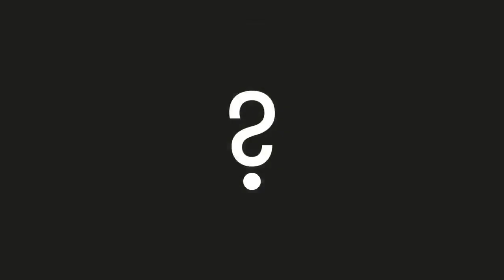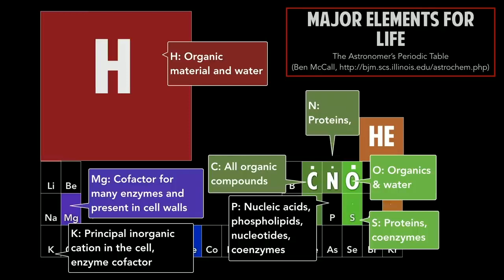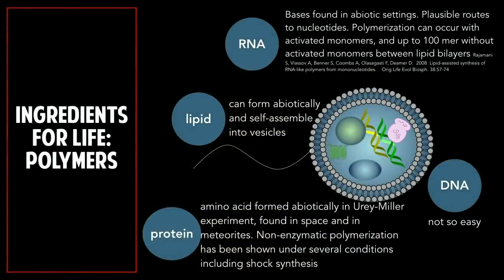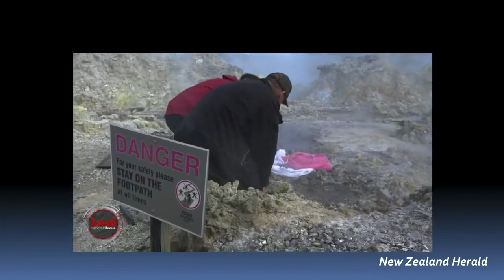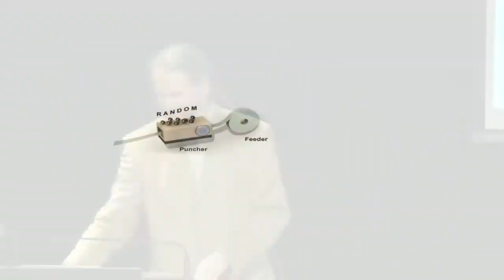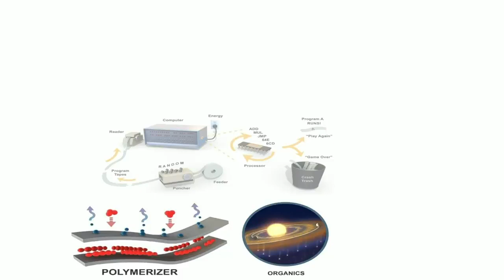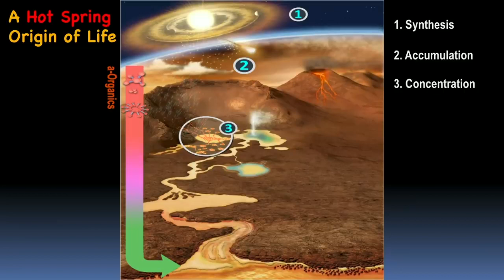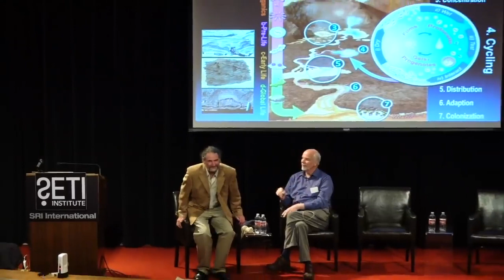The SETI institute lecture on topic Where is the Origin of Life on Earth?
To answer the iconic question “Are We Alone?”, scientists around the world are also attempting to understand the origin of life. There are many pieces to the puzzle of how life began and many ways to put them together into a big picture. Some of the pieces are firmly established by the laws of chemistry and physics. Others are conjectures about what Earth was like four billion years ago, based on extrapolations of what we know from observing Earth today. However, there are still major gaps in our knowledge and these are necessarily filled in by best guesses.

We invited talented scientists to discuss their different opinions about the origin of life and the site of life’s origin. Most of them will agree that liquid water was necessary, but if we had a time machine and went back in time, would we find life first in a hydrothermal submarine setting in sea water or a fresh water site associated with emerging land masses?

Biologist David Deamer, a Research Professor of Biomolecular Engineering at the University of California, Santa Cruz, and multi-disciplinary scientist Bruce Damer, Associate Researcher in the Department of Biomolecular Engineering at UC Santa Cruz, will describe their most recent work, which infers that hydrothermal pools are the most plausible site for the origin of life. Both biologists have been collaborating since 2016 on a full conception of the Terrestrial Origin of Life Hypothesis.

Lynn Rothschild, Senior Scientist at NASA’s Ames Research Center and Adjunct Professor of Molecular Biology, Cell Biology, and Biochemistry at Brown University, who is an astrobiologist/ synthetic biologist specializing in molecular approaches to evolution, particularly in microbes and the application of synthetic biology to NASA's missions, will provide an evolutionary biologist’s perspective on the subject.